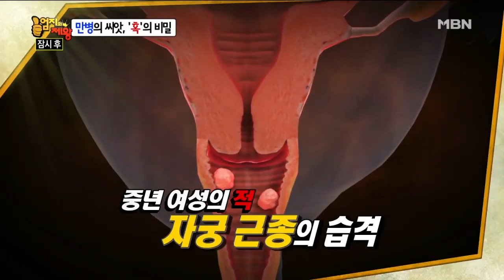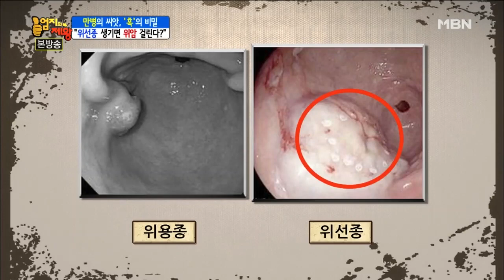'암' 이 되는 세포는 따로 있다?![엄지의 제왕 119회]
우리가 몰랐던 내 몸의 ‘혹’ 평생 병 없이 건강하게

살아가기 위해서는 ‘혹’이 보내는 메시지에

귀를 기울여야 한다는데!

당신이 궁금했던 ‘혹’의 숨겨진 비밀 大공개

암도 혹에서 시작된다?

별것 아닌(?) 작은 ‘혹’도 방치하게 되면 큰 병으로

발전해 생명을 위협한다고...

과연 몸 안과 밖에 생긴 혹은 어떻게 다스려야 하는지!

혹의 숨겨진 진실이 밝혀진다!

*내과전문의 함기백 교수

패널 : 신동진, 김정은, 서재걸, 박상준, 하일성, 사미자, 윤영미, 김태현

혹 질병 암#대장용종